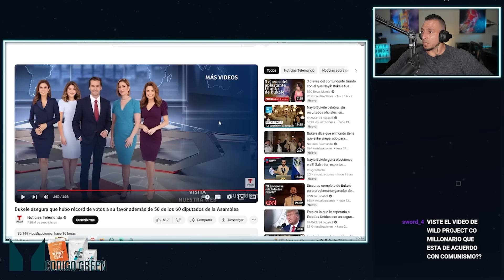BUKELE REELEGIDO INCONSTITUCIONALMENTE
BUKELE ES REELEGIDO INCONSTITUCIONALMENTE